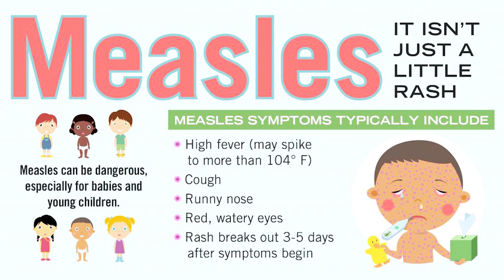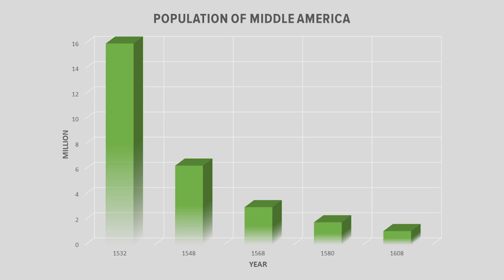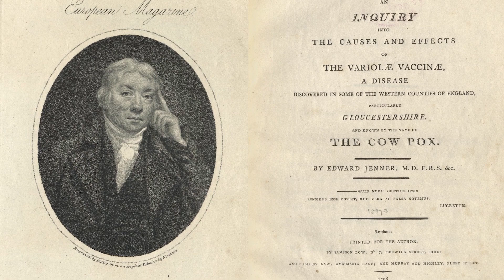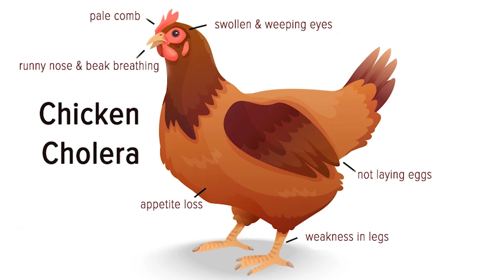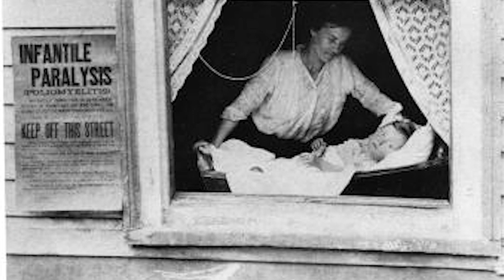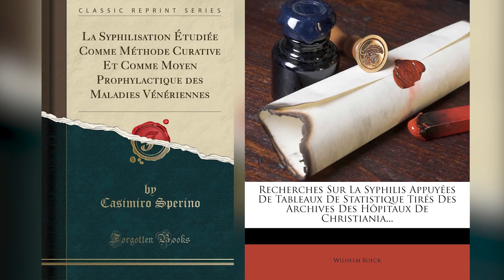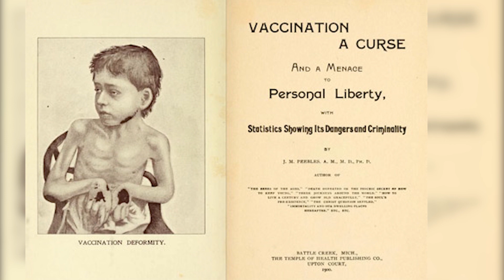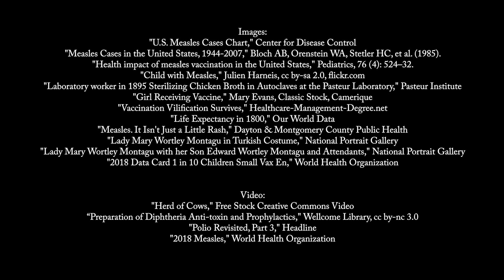The History of Vaccination: Top 10 Things to Know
Australian scientists have been successful in growing the Wuham virus in a lab, increasing the possible development of a vaccine for the Corona virus. Just what do we know about the history behind the creation of vaccines? Find out the most important things to know in "Top Ten Origins: Vaccination" written by Dr. Christopher Otter. Narration by Dr. Nicholas Breyfogle.

01:48  1. Life Before Vaccines: Nasty, Brutish, and Short
03:09  2. Variolation and the Scourge of Smallpox
04:31  3. What We Owe to the Cows
05:41  4. Edward Jenner and the Arm-to-Arm Method
07:02  5. From Cows to Test Tubes: Producing Vaccines in the Lab
08:16  6. From Hot Irons to Vaccines: Treating Diphtheria
09:41  7. Paralyzed or Worse: Polio
11:08  8. False Starts: Vaccines that Haven't Worked
12:32  9. Vaccination Has Generated a Backlash from the Beginning
14:38  10. Less Nasty, Less Brutish and Much longer: Life After Vaccines

The written version of "Top Ten Origins: Vaccination" is available

Video production by Laura Seeger and Dr. Nicholas B. Breyfogle. Audio production by Paul Kotheimer, College of Arts & Sciences Academic Technology Services.The Origins' editorial team includes Editors Nicholas Breyfogle, Steven Conn and David Steigerwald; Managing Editors Lauren Henry, Sarah Paxton, and Renae Sullivan; Associate Editors: Mina Park and Kristin Osborne